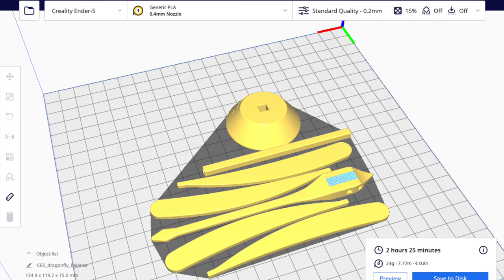Balanced Dragonfly - 3D Printing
This video is about Balanced Dragonfly - 3D Printing

Printing time: 2 hours and 25 minutes (from Cura Slicer)
Material: 23g (7.77m) PLA, Black

Slicer: Cura
Infill: 15%
Layer Height: 0.1mm
Printing temperature: 208 C
Build plate temperature: 60 C
Retraction distance: 7 mm
Support: off
raft: on